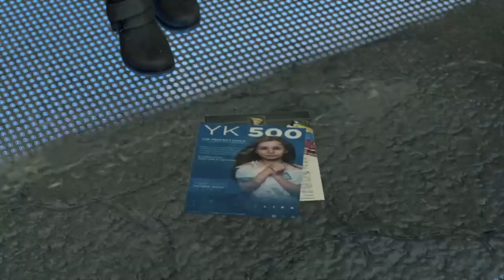Detroit: Become Human™ Kara Without Alice Ending